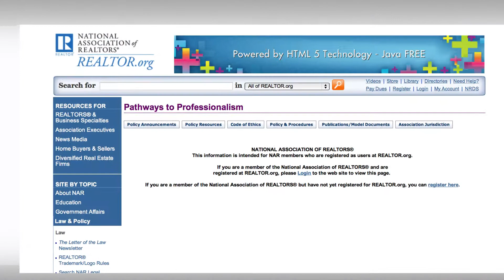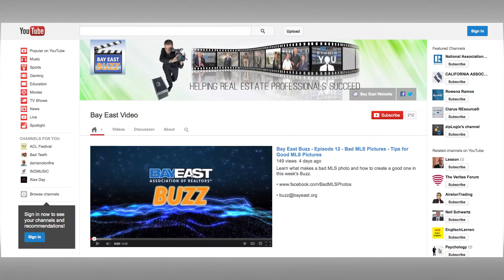Bay East Buzz - Episode 13 - Unprofessionalism